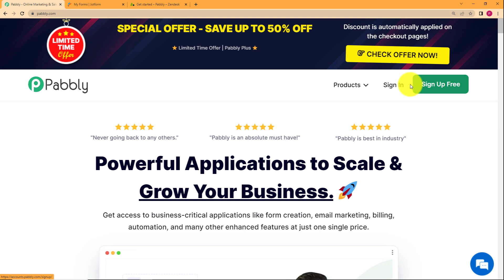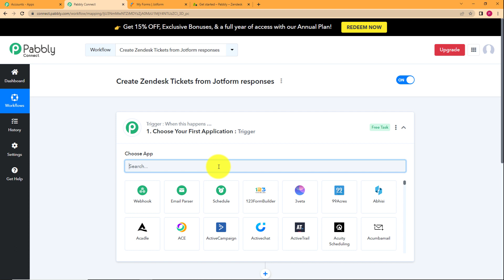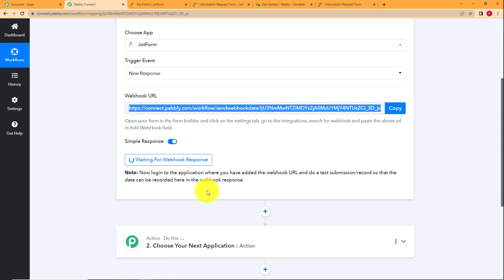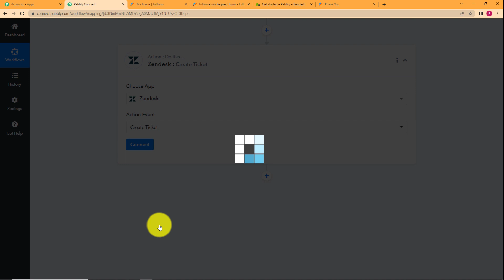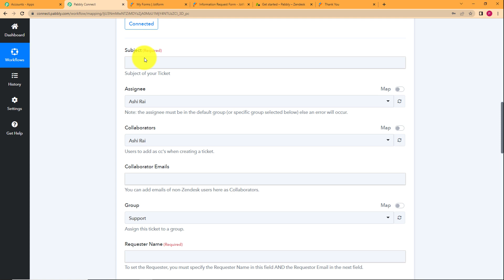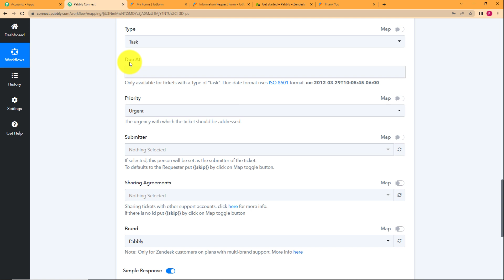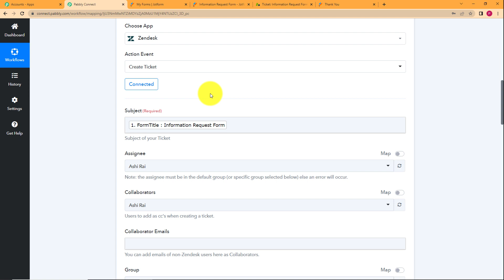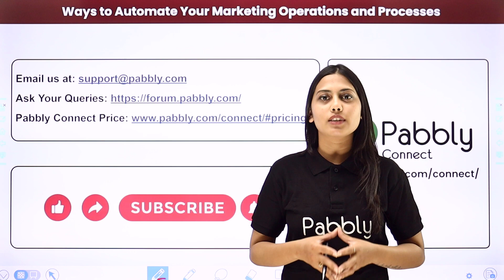How to Create Zendesk Ticket From New Form Submission - Jotform Zendesk Integration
This integration will help you to create a Zendesk ticket from new Jotform submission. With Pabbly Connect, you can easily connect Jotform with Zendesk and set up an automated workflow. Whenever a new submission is made on Jotform, it will automatically create a Zendesk ticket and notify you via email. This will save you time and effort as you don't have to manually create a ticket or track submissions.